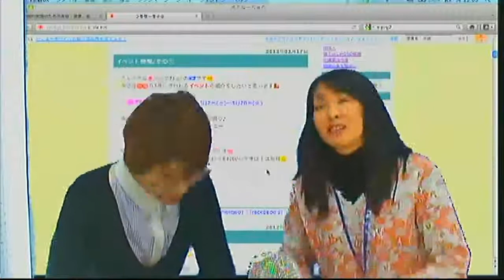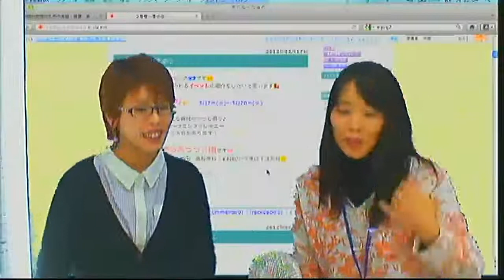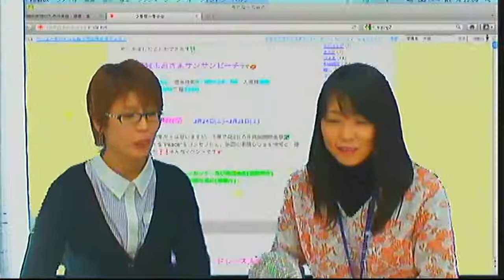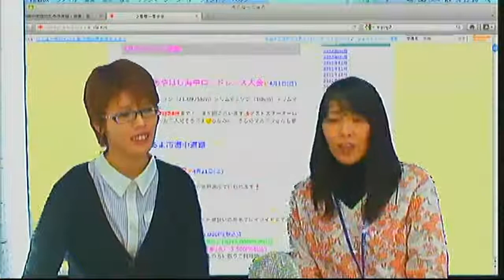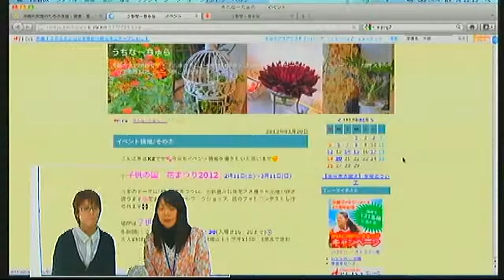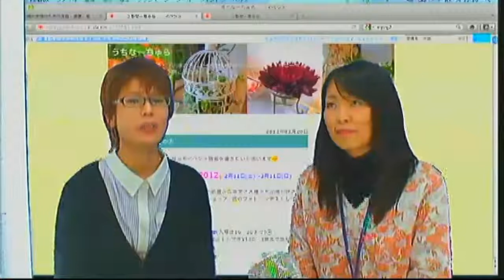うちなーちゅら/No26-1 イベント情報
3月最初のうちなーちゅらは、近々の沖縄のイベント情報をお届けします。

沖縄国際映画祭から、海開きの情報まで！　どうぞみなさまも、アンテナを敏感にしご参加してください。